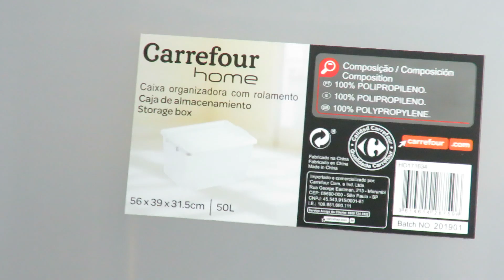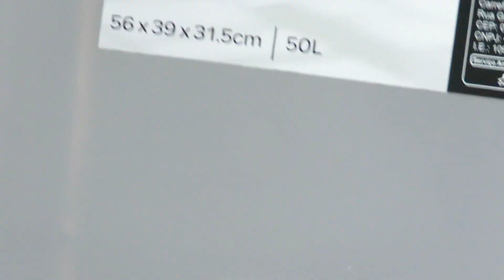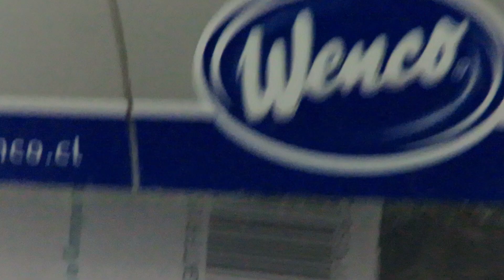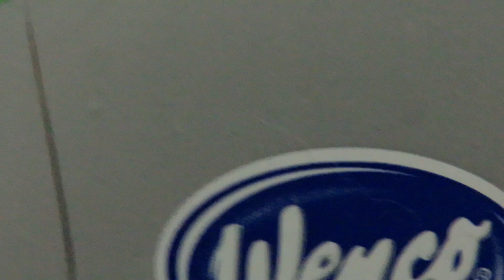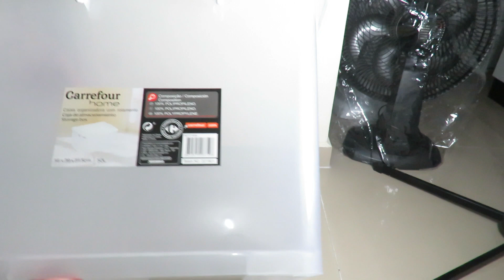Review caixa organizadora com rolamento 50 litros carrefour - Gravado com Cânon sx60